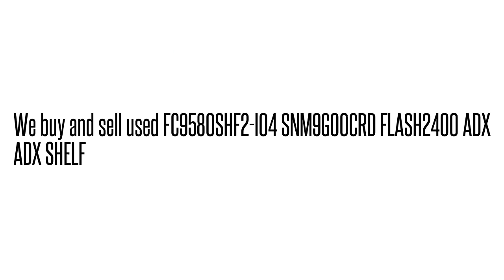FC9580SHF2-I04 SNM9G00CRD FLASH2400 ADX ADX SHEL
FC9580SHF2-I04 SNM9G00CRD  FLASH2400 ADX ADX SHEL We buy/sell used Fujtisu networking Equipment. Cash for your used Equipment.